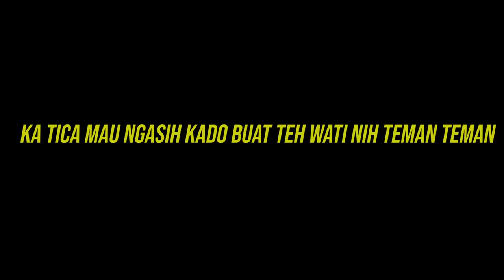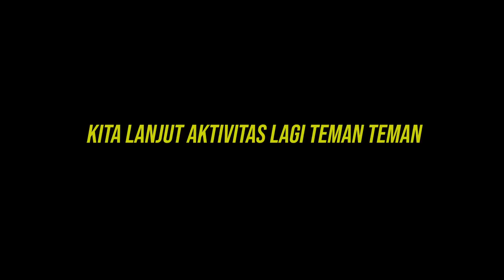PRIMADONA DESA CANTIK DEPRESI KARENA MENIKAH DENGAN 2 LAKI LAKI DALAM SATU KELUARGA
Semoga Bermanfaat ...